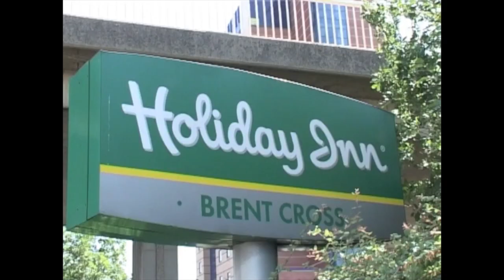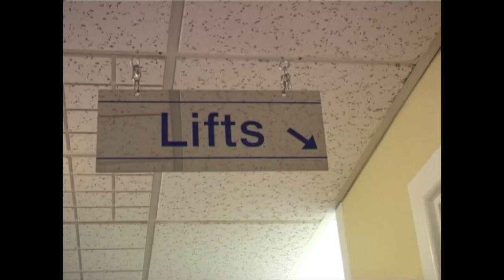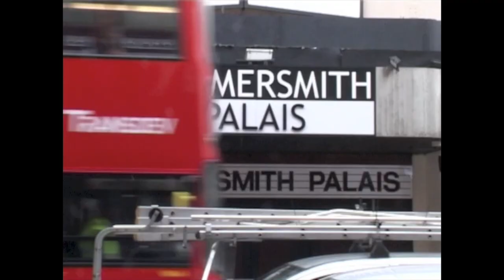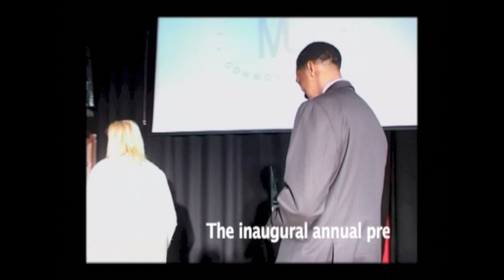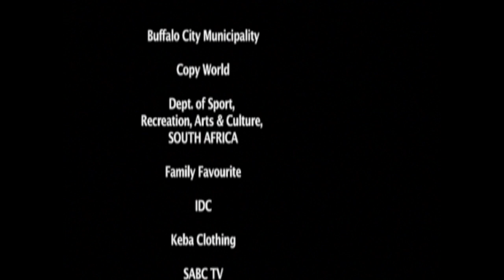Miss Commonwealth The Documentary